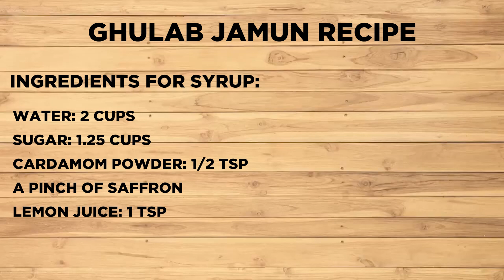Ghualab Jamun Recipe with milk powder|Without Egg|Quick And Easy| Kitchen With ASH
A very simple recipe of gulab jamun with milk powder. you can easily make delicious and perfect gulab jamun at home and can entertain your guests, friends and family members.  Try this recipe and give me feedback.

INGREDIENTS.
For sugar syrup.
water:2 cups.
sugar: 1.25 cups.
cardamom powder:1/2 tsp.
saffron: a pinch of.
lemon juice:1 tsp (lemon juice prevents the sugar syrup from crystallization).

For Dough.

milk powder: 1cup(preferably Nido).
All-purpose flour: 1 tbsp.
semolina:1 tbsp.
cardamom powder:1/2 tsp.
milk: as required.
baking powder:1/2 tsp.
oil/ ghee: 2 tbsp.

PROCEDURE
Sugar syrup (sheera)preparation.
Add water, sugar, cardamom powder, and saffron in a pan and boil till sugar is completely dissolved. sheera is ready.

gulab jamun preparation.

Add milk powder, all-purpose flour, semolina, baking powder, cardamom powder, and oil. Mix it gently. Then gradually add milk and make a soft dough. Don't knee it. Gently mix it and leave for 10 minutes.
After 10 minutes, knead it gently and make small cracks balls 12-15.
Now add oil in a wok and deep fry balls on a low flame. Fry till the required color. (Don't fry on high flame as balls will be burned from outside and will remain uncooked from inside).
Now add the balls in hot sugar syrup and leave for 3-4 hours.
Garnish with almonds and pistachios.